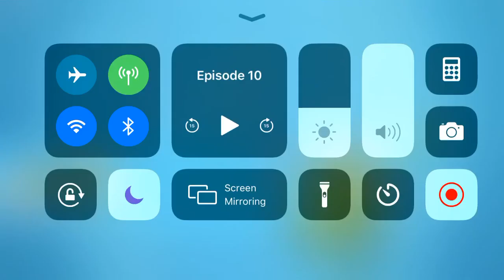Octonauts season 4 episode 10 FULL EPISODE